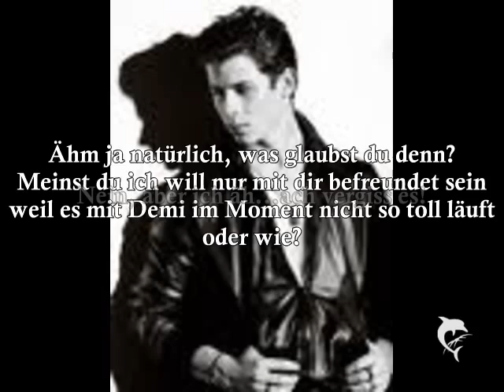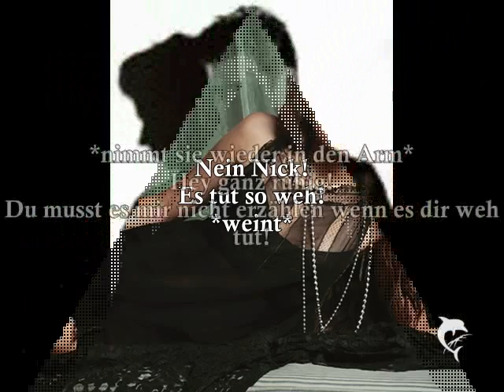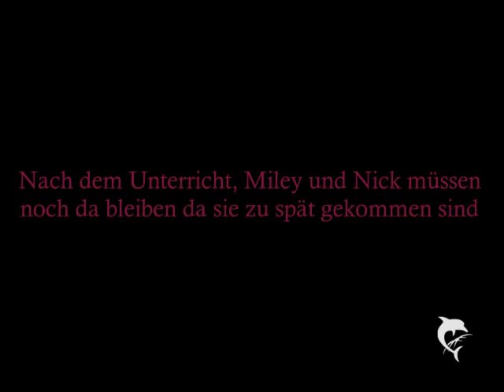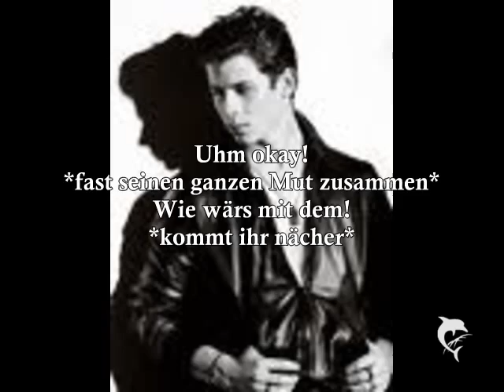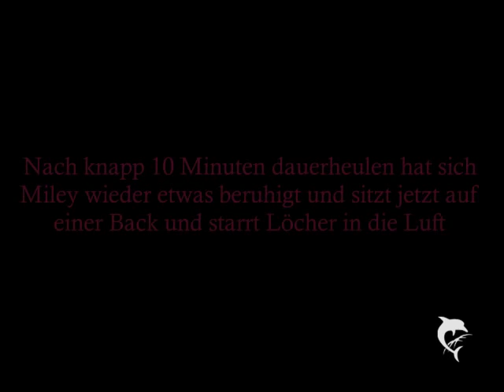Music - liver your Dream epi 8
HeyLeute!
also hier die nächste!
Hoffe euch gefällts und macht dieses mal bitte mehr als 2 kommis, sonst brech ich vorher ab!
xoxo jojo